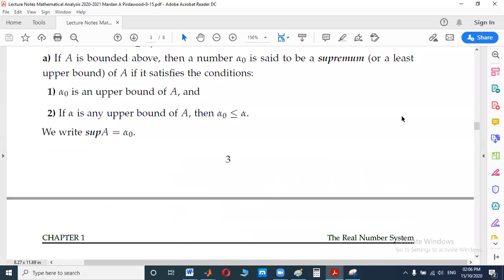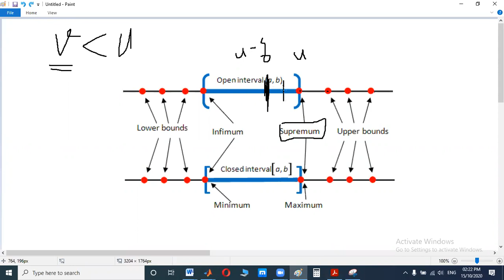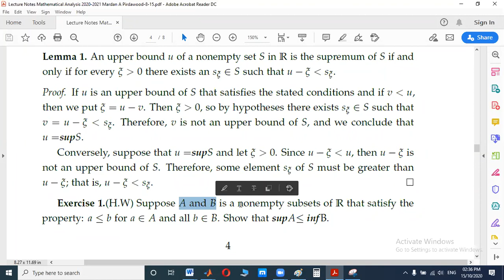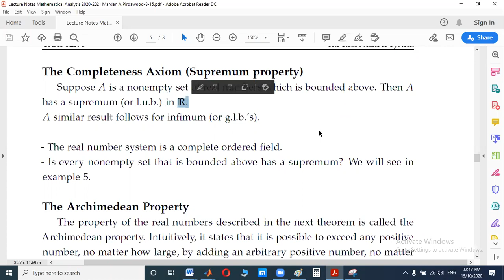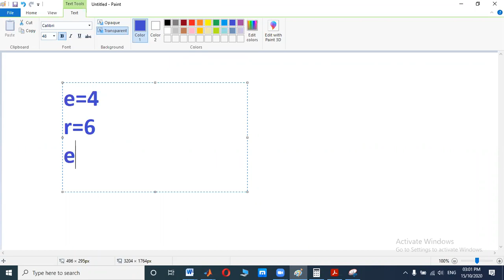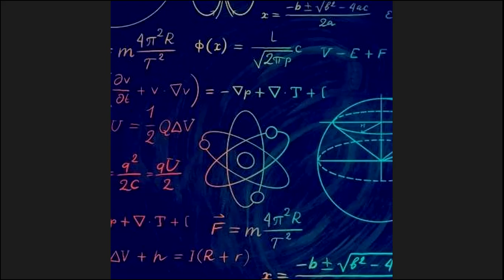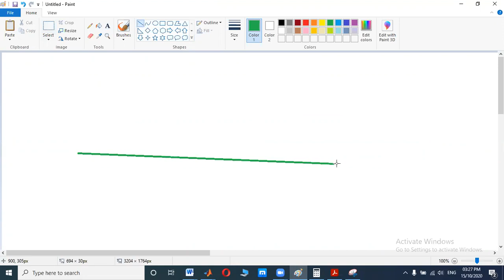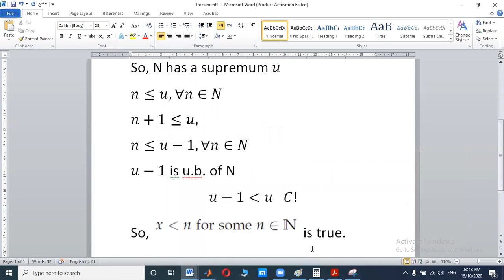Lecture 2: ( Mathematical Analysis ) Chapter 1 Suprema and Infima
Let  A⊂F, where  F is an ordered field.
a) If A is bounded above, then a number α_0  is said to be a supremum (or a least upper bound) of A if it satisfies the conditions:
1) α_0 is an upper bound of A, and
2) If α is any upper bound of A, then  α_0≤α.
We write  supA=α_0.
b)  If A is bounded below, then a number β_0  is said to be a infimum (or a greatest lower bound) of A if it satisfies the conditions:
1) β_0 is a lower bound of A, and
2) If β is any lower bound of A, then  β≤β_0.
We write  infA=β_0.

Mardan Ameen Pirdawood
Faculty of Science & Health
School of Science
Mathematics Department
Koya University
University Park
Daniel Mitterrand Boulevard
Koya Znko12 5/14
Kurdistan Region - Iraq
My ResearchGate

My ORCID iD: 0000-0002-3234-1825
Skype: Mardan A. Pirdawood

Mathematical Analysis
Real Analysis
Lecture 2